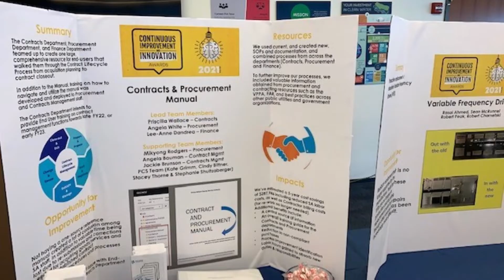Service Authority Recognizes Innovators with 2021 Awards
Each year the Service Authority's  Continuous Improvement & Innovation Awards Program allows employees to show off their ingenuity.